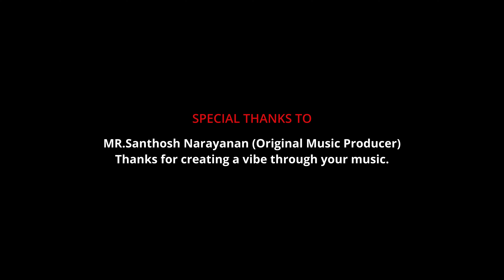Appatha Dance Cover| Naisekarreturns|Santhosh Narayanan|Ranjith Anand|Shyam|Vadivelu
Here we presenting you our New project - Appatha Dance Cover. Happy to put a smile on your Faces. 🎧 Sit with Earphones & Have a fun ride❤️

Movie : Naisekarreturns
Choreography & Direction : Ranjith Anand
Cast: Anwer Shariff,Azzar AJ,Shyam Christopher
Cinematography :Azzez Ahmed
Editing : Srini
Studio partners: LenzBugz  AlphaHouseDanceStudio & SplitawayTalentZone